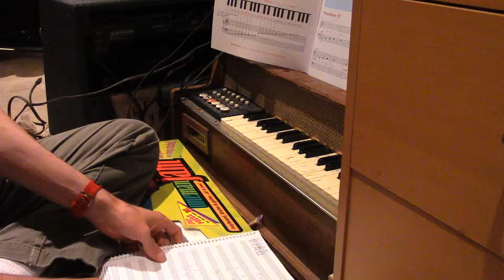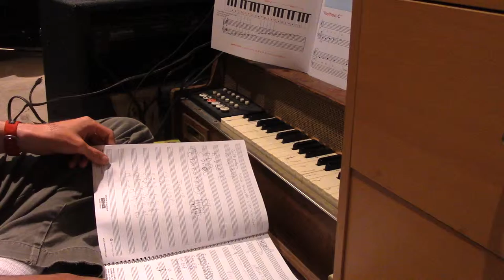pipe organ and one man jam